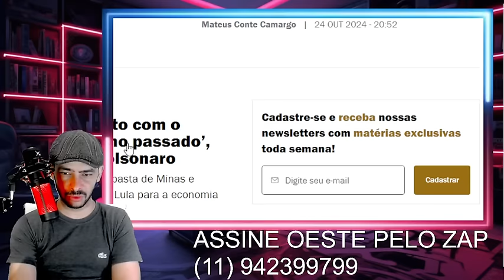SAIU AGORA BARR0S0 CONFESSOU TUDO SEM QUERER A CASA CAIU EM BRASILIA